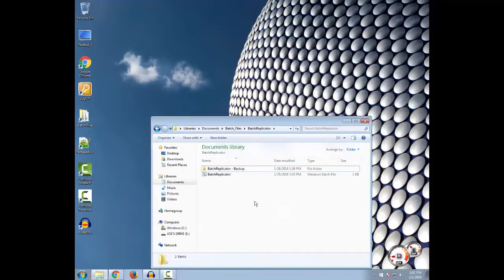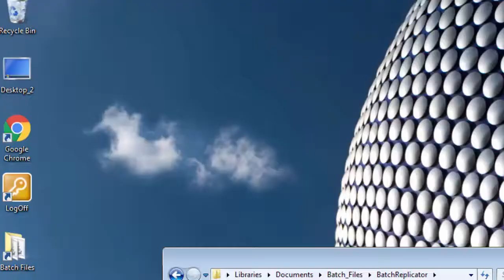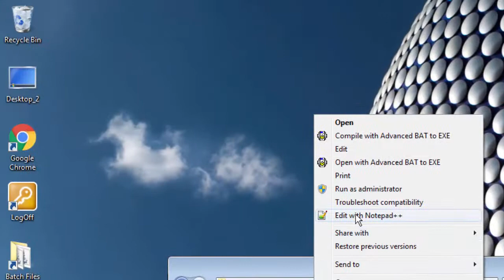Batch Replicator - A Self Replicating Program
I will try my Very best to make the Very Best Videos for you Guys!

I've put a Link to the Program Below and links to some other URL's!

Please give me some Feedback on my video.  I'm Open for Suggestions!

Thanks Again! :)